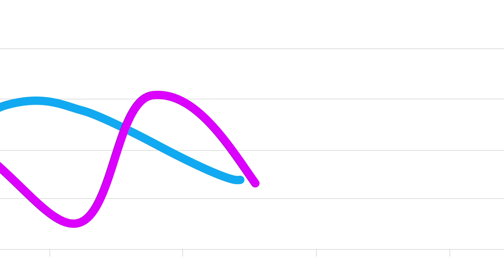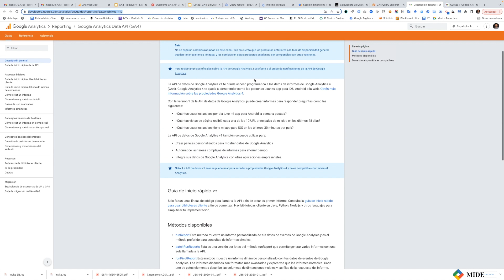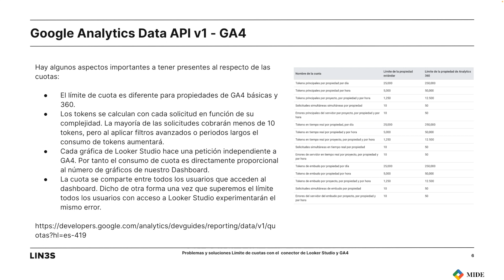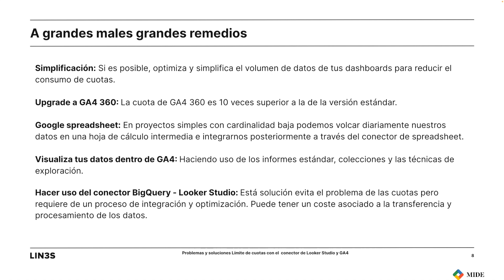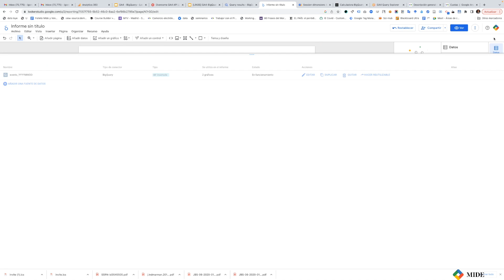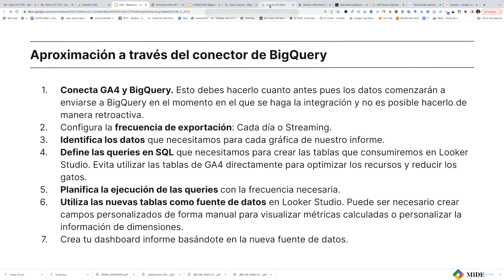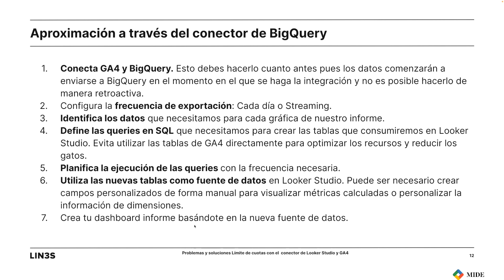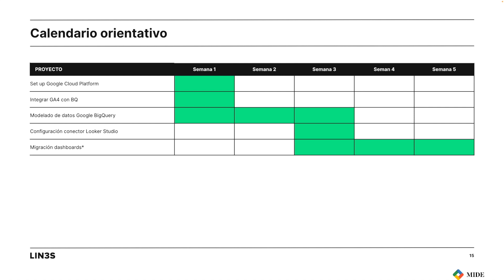BigQuery: Problemas y soluciones al conector de Looker Studio y GA4.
Recientemente los usuarios que hacen uso del conector de GA4 en Looker Studio están experimentando errores. En concreto los dashboards dejan de cargar.

Looker Studio ofrece de manera nativa un conector para extraer datos de GA4 y visualizarlos en nuestros dashboards. Este conector hace uso de la API Google Analytics Data API v1 - GA4.

Por motivos de seguridad y de optimización de recursos la API de GA4 cuenta con un límite de accesos llamado cuota. El uso de cuotas es muy habitual cuando trabajamos con APIs para evitar usos abusivos de los recursos. Aunque este límite en la API de GA4 existe desde siempre, Google ha decidido activarlo ahora, generando un gran problema a todos sus usuarios.

El conector de BigQuery para Looker Studio evita el problema de las cuotas pero requiere de un proceso de integración y optimización. Puede tener un coste asociado a la transferencia y procesamiento de los datos. En este webinar te explicamos en detalle los porqués, los cómos y los cuándo de esta solución.

Descubre nuestros libros de Analítica digital:

Google Analytics 4 - Mide y Vencerás

Data Analytics - Mide y Vencerás

Google Tag Manager - Mide y Vencerás.

Google Analytics - Mide y Vencerás